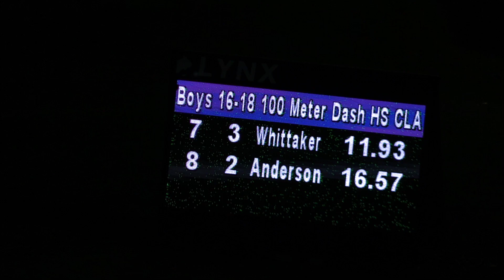Bouwahjgie Nkrumie 10.30 sets stage at Youngster Goldsmith Classics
Bouwahjgie Nkrumie ran the season's fastest time of 10.30  in his first meet  of 2023 to win the Class 1 boys' 100m at Youngster Goldsmith Classics on Saturday, 4 February, at the National Stadium in Kingston